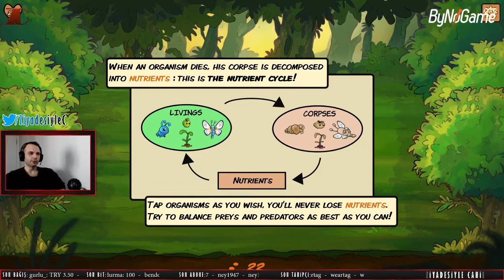EAT'N EATEN (DEMO) - MOBİL OYUNDAN HALLİCE! | Steam Oyun Festivali #6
"EAT'N EATEN (DEMO)"